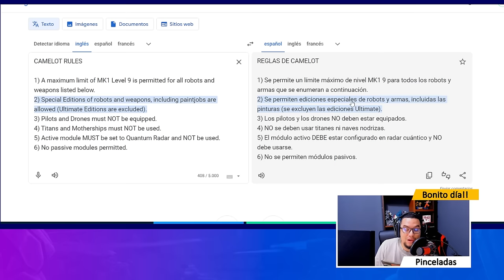NUNCA PENSÉ QUE ERA POSIBLE ¡Reviví mi HANGAR VIEJA ESCUELA y fue una locura! War Robots WR